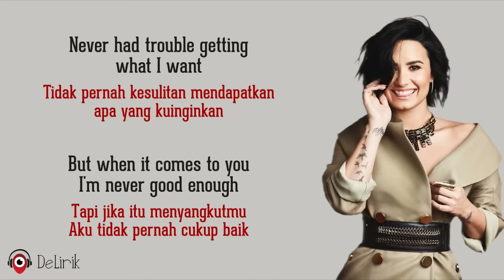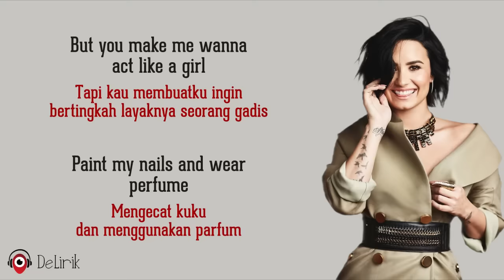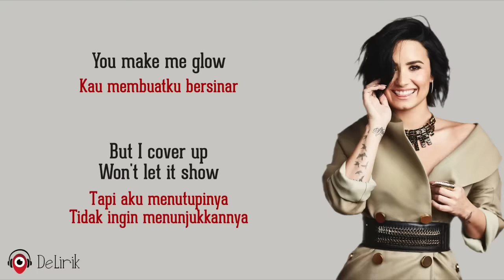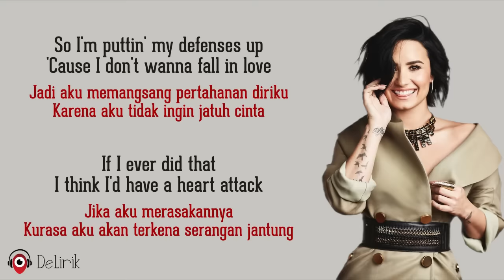Heart Attack - Demi Lovato (Lirik Lagu Terjemahan)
🎵 Judul : Heart Attack
🎙️ Penyanyi : Demi Lovato

📝 Lirik:

Memangsang pertahanan diriku
'Cause I don't wanna fall in love
Karena aku tidak ingin jatuh cinta
If I ever did that
Jika aku merasakannya
I think I'd have a heart attack
Kurasa aku akan terkena serangan jantung

Tidak pernah mempertaruhkan cintaku
Never said "Yes" to the right guy
Tidak pernah berkata "Ya" pada pria yang tepat
Never had trouble getting what I want
Tidak pernah kesulitan mendapatkan apa yang kuinginkan
Tapi jika itu menyangkutmu, aku tidak pernah cukup baik

Saat aku tidak peduli
I can play 'em like a Ken doll
Aku bisa memainkan mereka seperti boneka Ken
Won't wash my hair
Takkan mencuci rambutku
Then make 'em bounce like a basketball
Lalu membuat mereka terpental seperti bola basket

Tapi kau membuatku ingin bertingkah layaknya seorang gadis
Paint my nails and wear high heels
Mengecat kuku dan menggunakan sepatu hak tinggi
Yes, you make me so nervous
Ya, kau membuatku sangat gugup
That I just can't hold your hand
Sampai aku bahkan tidak bisa memegang tanganmu

REFF
You make me glow
Kau membuatku bersinar
But I cover up
Tapi aku menutupinya
Won't let it show
Tidak ingin menunjukkannya

Jadi aku memangsang pertahanan diriku

Tidak pernah berkeringat karena pria lain
When you come around, I get paralyzed
Tapi saat kau di dekatku, aku seperti lumpuh
And every time I try to be myself
Dan setiap kali aku mencoba menjadi diriku sendiri
Itu malah tampak seperti jeritan minta tolong

Itu tidak adil
Pain's more trouble than love is worth
Rasa sakit lebih bermasalah dibandingkan indahnya cinta
I gasp for air
Aku terengah-engah
Rasanya begitu indah, tapi kau tahu itu menyakitkan

Ulangi @@
Ulangi REFF

Perasaan itu tersesat di paru-paruku
They're burning, I'd rather be numb
Perasaan itu terbakar, aku lebih baik mati rasa
And there's no one else to blame
Dan tidak ada orang lain yang bisa disalahkan

Sangat takut hingga aku pergi dan lari
I'm flying too close to the sun
Aku terbang terlalu dekat dengan matahari
And I burst into flames
Dan aku terbakar

Ulangi REFF

Oh, kurasa aku akan terkena serangan jantung